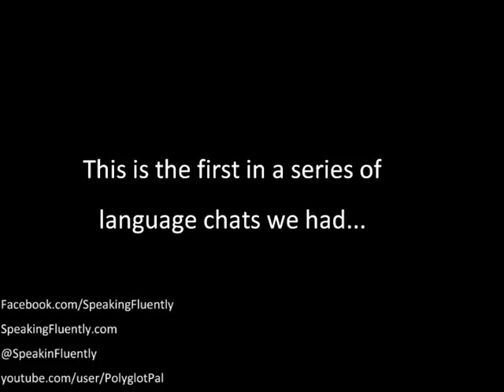Richard Simcott talks with Tim Doner - Polyglots on language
for free support in your language learning.

Twitterfeed @SpeakinFluently on Twitter

This is a chat with Tim Doner in New York following a day of filming with Canada's Global TV for a programme called "Word Play" for the 16x9 show.